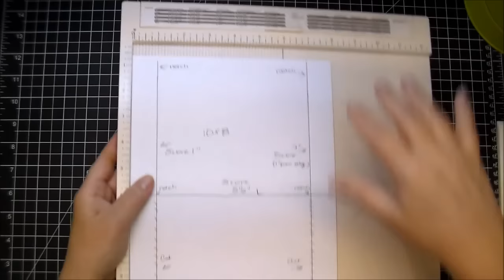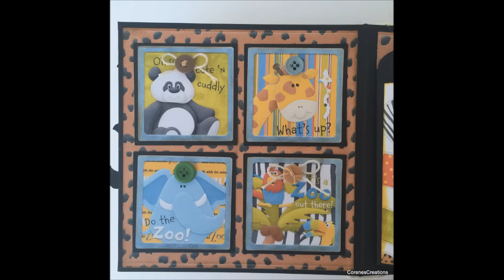Safari Mini Album flip-thru & start to finish! Nitwit Collections!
Album for sale: SOLD

Nitwit Collections Paper Collections Used Jungle Fun & Hullabazoo:
Jungle Fun:

Size in Cameo cut to: 8.064 W  x  10.288  H
Inside Journal pocket that comes with Cameo cut to:  5.5 W  x  5.25 H  Patterned paper mat to that:  5.304 W  x 5.053 H

Size in Cameo cut to: 4.094 W  x 5.761 H  Mat piece on tag:  4.094 W  x 2.368 H  (removed hole at top)

Printer I use: Canon Pixma

Paper I use to print digital papers: Georgia Pacific Cardstock 110lb